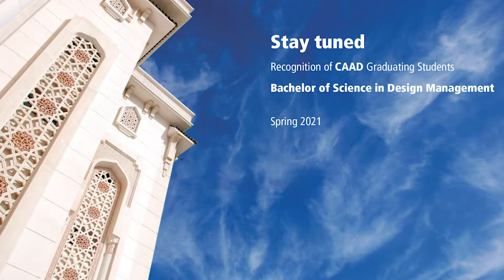Recognition of AUS Class of Spring 2021 - CAAD Live Stream